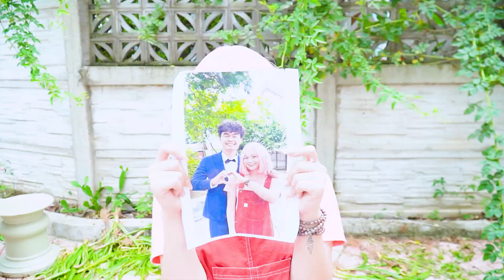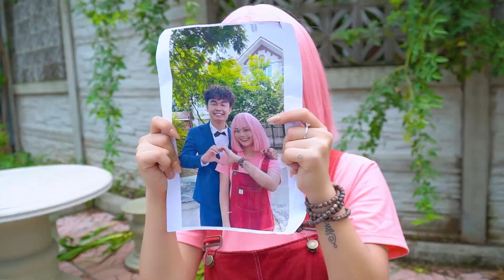YUMY LÀ SUGAR BABY ❤️ Liệu Rằng Đây Có Phải Là Sự Hiểu Lầm Của Mommy Lossless - Phim Hài Sun TV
Mời các bạn theo dõi video để biết diễn biến câu chuyện nhé !!

► About Sun TV Channel:
Xin chào!
💚 Cảm ơn các bạn đã đón xem Video của team Sun TV ! 💕
►Production by:
Đạo diễn: Sếu
Biên kịch: Sếu
© Bản quyền thuộc về Sun TV  Và Codoti Media